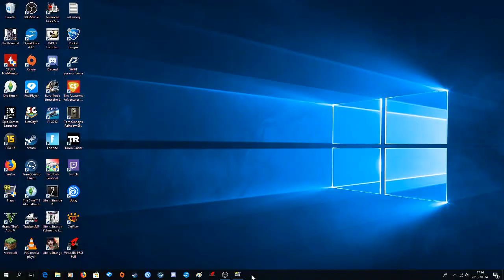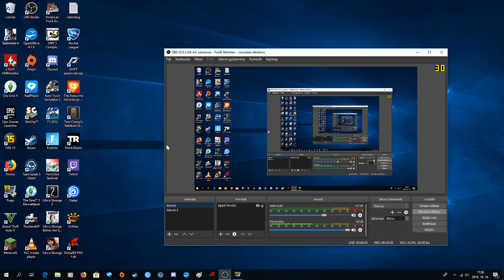Majd én megmutatom europá nak 1v1 Rocket League #3